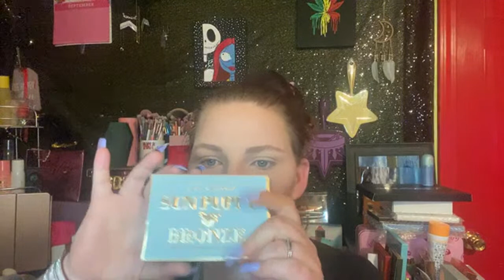Come support each other an enjoy makeup ! 💄😍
WELCOMETO THE BEAUTY SQUAD !
So if you could please share me out n tell a friend. IF you have any ideas on new videos or any makeup brands you would like me to review and give out my honest review !!

This is her eBay

 1.